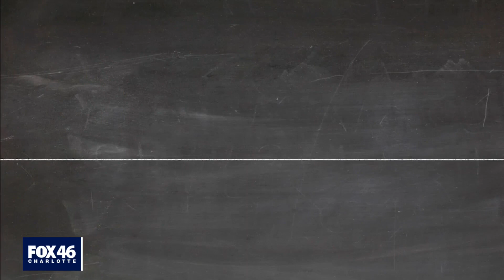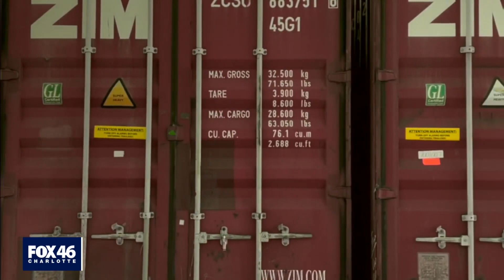Broken Links - Part 4: The future of the shipping industry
Thursday night, FOX 46 took a look at the future of the shipping industry. Chief Transportation Correspondent Hawker Vanguard and Chief Business Correspondent Taylor Young wrapped up our team coverage of Broken Links: America's Supply Chain in Crisis.